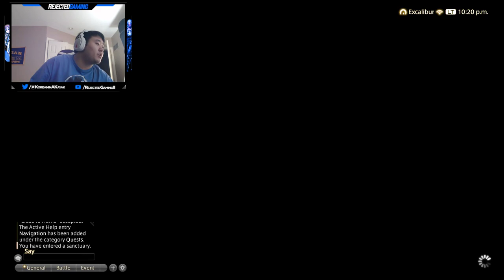Final Fantasy XIV Online - Black Mage (01) - Welcome To Ul'dah - Final Fantasy 14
In this series I will be going through Final Fantasy 14 Online (Final Fantasy XIV Online) A Realm Reborn as well as both expansions Heavensword and Stormblood. I will be doing this in preparation for the brand new release of Shadowbringers coming in July. I will be playing as a black mage or thaumaturge and basing it off my favorite character from Yu-Gi-Oh! Dark Magician Girl. The series will be done in snapshots of my overall playthrough of the entire main story of A Realm Rebron, Heavensword and Stormblood. It will also include my entire playthrough of Shadowbringers when that is released.